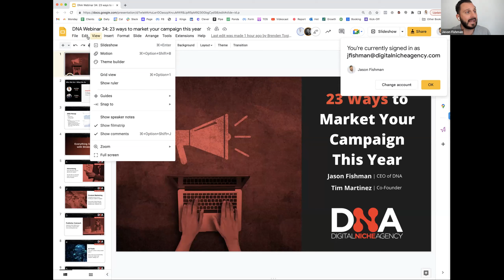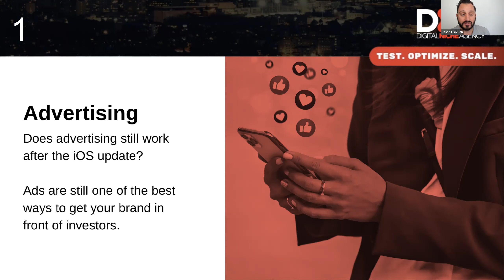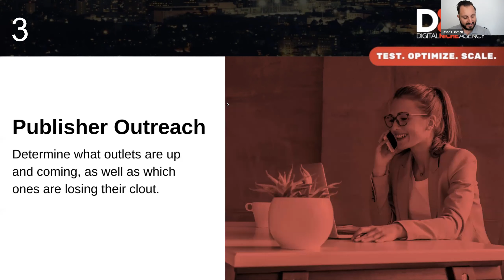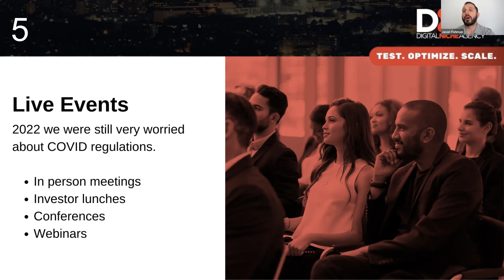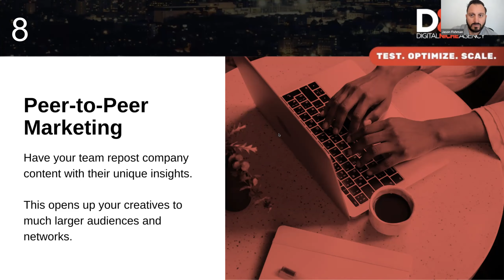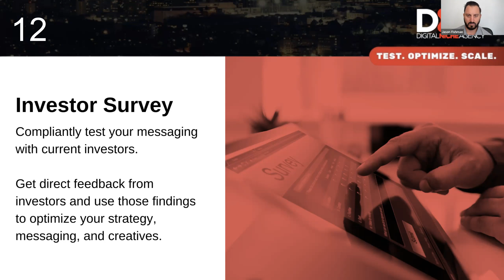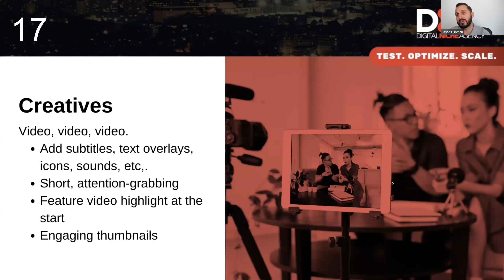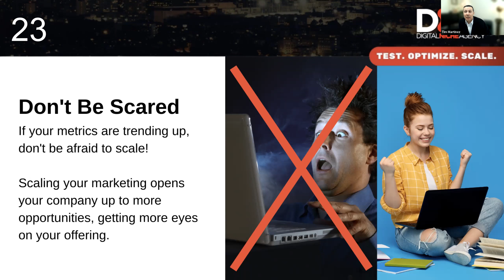23 Ways to Market Your Campaign This Year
In our recent webinar, founders Jason Fishman and Tim Martinez broke down the 23 ways to market your campaign this year.

Follow Digital Niche Agency on Socials for Up To Date Marketing Expertise and Insights
Instagram: DNA - Digital Niche Agency (@digitalnicheagency) • Instagram photos and videos.